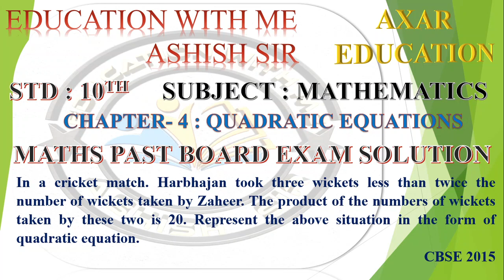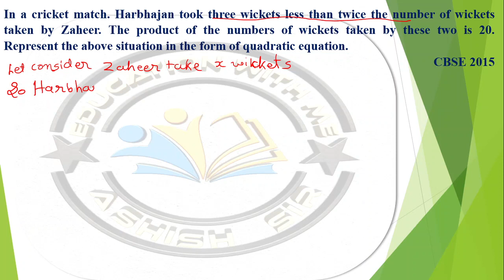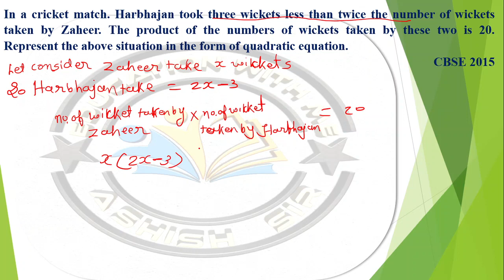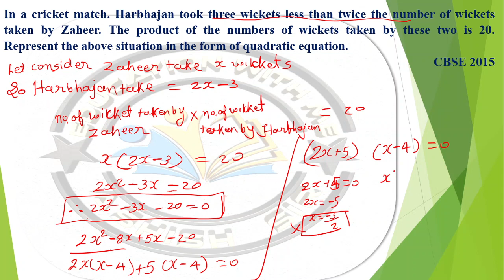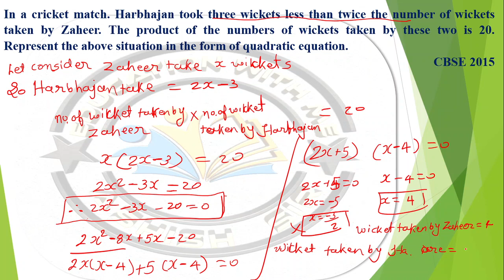In a cricket match Harbhajan took three wickets less than twice the number of wickets taken by Zahe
In a cricket match. Harbhajan took three wickets less than twice the number of wickets taken by Zaheer. The product of the numbers of wickets taken by these two is 20. Represent the above situation in the form of quadratic equation.
CBSE 2015

education with me ashish sir
maths imp for board exam of std 10
imp saval ka khajana